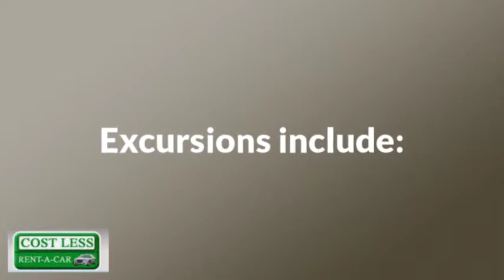car rental st lucia